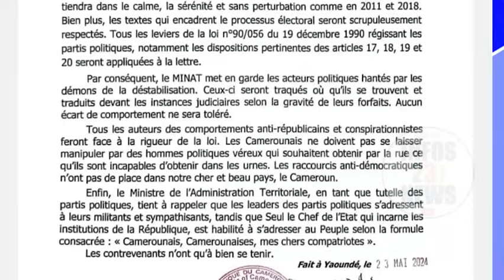ENTRE LE MINAT ET L'OPPOSITION, LA GUERRE ? LIBRE EXPRESSION DU 26 MAI 2024